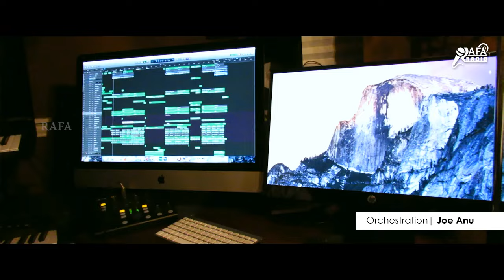New Malayalam Christian Song ~ Maraykku Enne (Hide Me Now) | Stanley Chandy | Joe Anu | RAFA Radio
Song - Maraykko Enne (Hide me Now)
Translation - Stanley Chandy & Anish Thankachan
Singers - Stanley Chandy & Susan Chandy
Orchestration - Joe Anu, Dallas
Camera & Editing - Anish Thankachan
A RAFA Radio production